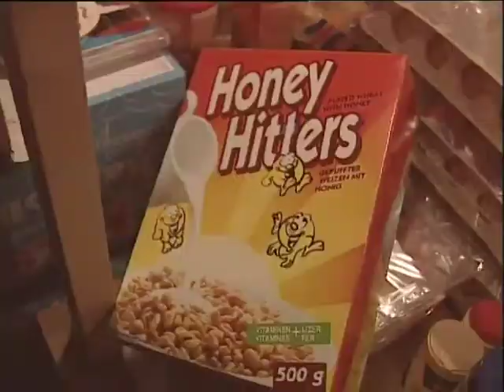Oddpop 2003 part 2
film by Ben Brack losdq  ldq